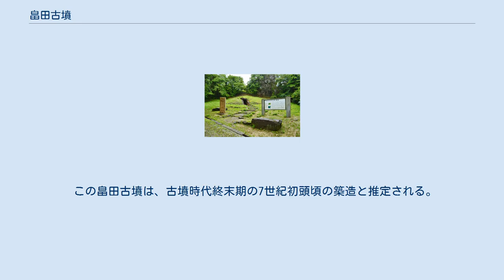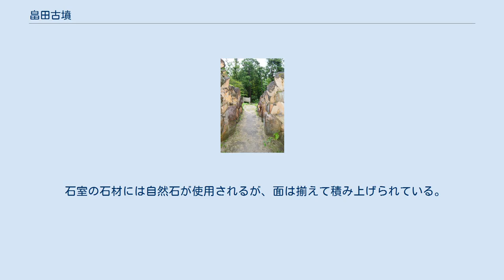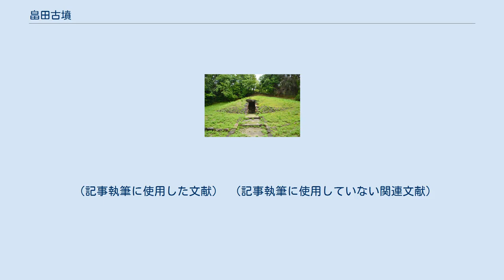畠田古墳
畠田古墳（はたけだこふん）は、奈良県北葛城郡王寺町明神にある古墳。
形状は円墳。
 奈良県西部、葛下川西方の丘陵上に築造された古墳である。
1997年（平成9年）に発掘調査が実施されている。
 墳形は円形で、直径15メートル・高さ約4メートルを測る。
墳丘周囲には外護列石が巡らされる。
主体部の埋葬施設は両袖式の横穴式石室で、南方に開口する。
玄室内には木棺が据えられ、少なくとも2体が埋葬されたとみられるとともに、副葬品として金環・金銅製刀装具などが検出されている。
 この畠田古墳は、古墳時代終末期の7世紀初頭頃の築造と推定される。
王寺町では古墳が少なくいずれも7世紀代の築造と推定されるが、本古墳はその中で最大規模かつ単独墳であり、当地域の開発を物語るとして注目される古墳である。
また墳丘の形態および副葬品の様相から、被葬者に渡来系の性格を指摘する説がある。
 古墳域は2007年（平成19年）に奈良県指定史跡に指定されている。
 石室 玄室 主体部の埋葬施設としては、両袖式の横穴式石室が構築されており、南方に開口する。
 石室の石材には自然石が使用されるが、面は揃えて積み上げられている。
 玄室内には木棺が据えられ、2体以上が埋葬されたとみられる。
副葬品としては金環・金銅製刀装具・ガラス玉・鉄鏃・須恵器・土師器などが検出されている。